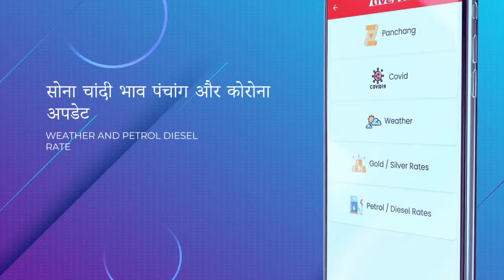वाराणसी नगर निगम का दावा : इस बार सभी नालियां करा ली गयी हैं साफ, ड्रेनेज सिस्टम भी दुरुस्त